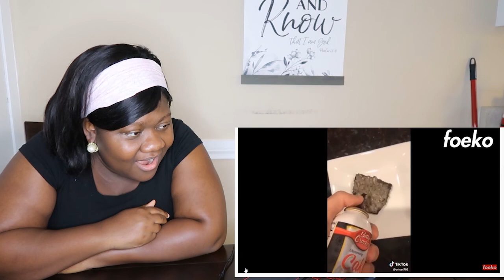Try not tooo LAUGH CHALLENGE//MY FIRST REACTION VIDEO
Hi friends welcome to my channel I finally learn how to make a reaction video. its my first reaction video I'm SOOO proud. i hope yall enjoy it. i tried really hard not to laugh but couldn't help it , this try not to laugh challenge was really funny. comment down what other reactions you want to see from me.
your subscription & like means a lot to me
Our weight loss journey begins. I say "our" because I know I'm not doing this alone. we will be here for each other, supporting and encouraging each other. my goal  is to lose 60lb. comment down below what your weight loss goal is.

Music Info
Artist: MBB
Profile
Age: 25
Mother of a 2 year old name Asher
Zodiac Sign: Cancer
Starting weight: 232
Current:214 (06/7/2020)
pounds lost: -18